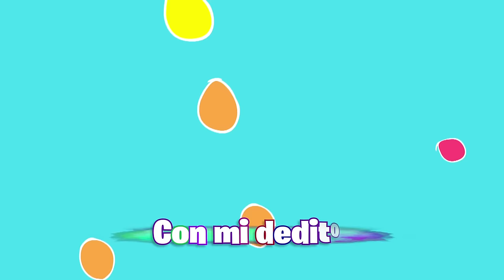Con mi dedito - Atencion Atencion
Con mi dedito - Atención Atención
¡Recuerda que puedes escuchar tus canciones favoritas de Atención Atención en tu servicio de música preferido!

Amazon Music